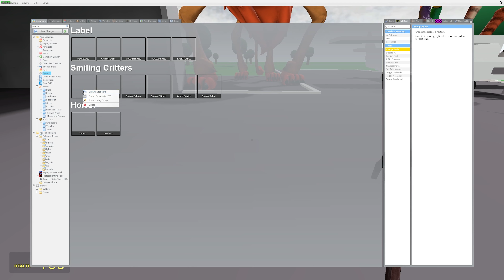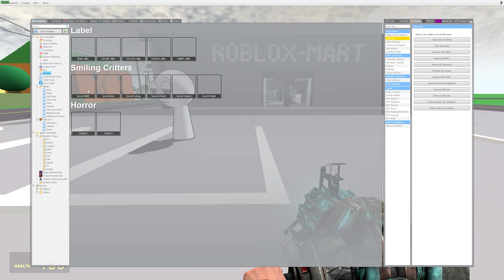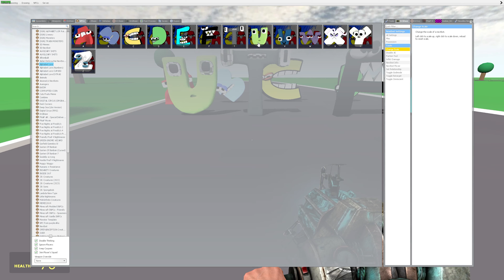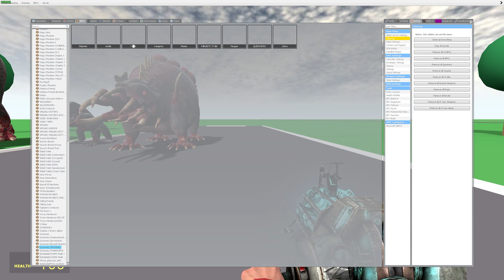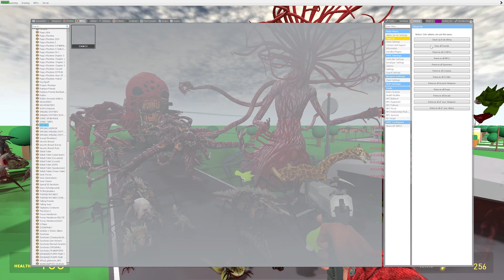NEW HORROR LIME SPRUNKI SONG! VS HUGGY WUGGY In Garry's Mod [Incredibox]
🎶Sprunki Smiling Critters:

🟣Sprunki Catnap
🟠Sprunki Dogday
🟢Sprunki Hoppy Hopscotch
🟡Sprunki Hoppy KickinChicken
🔴Sprunki Bobby Bearhug